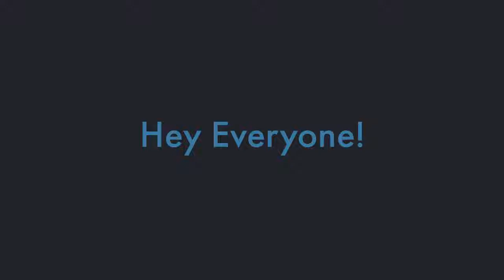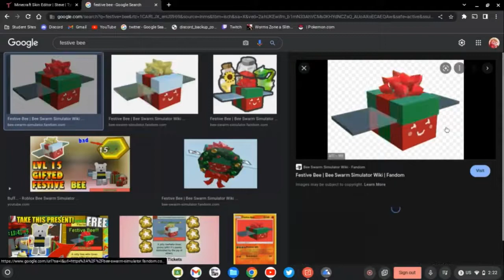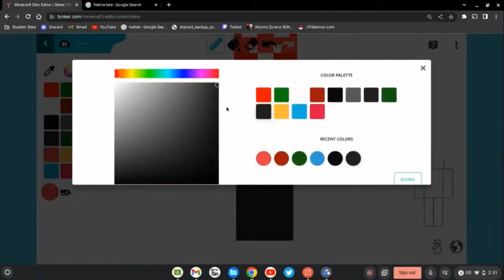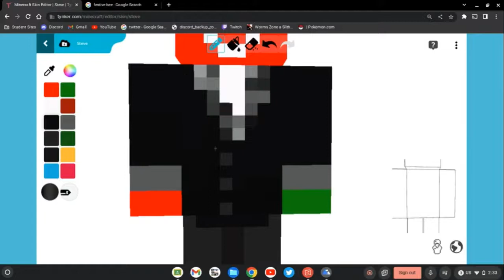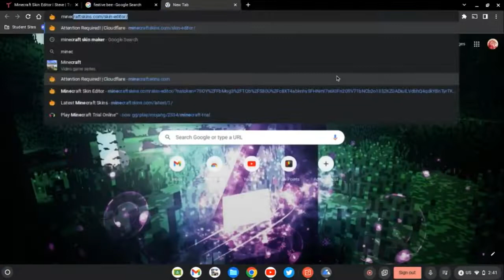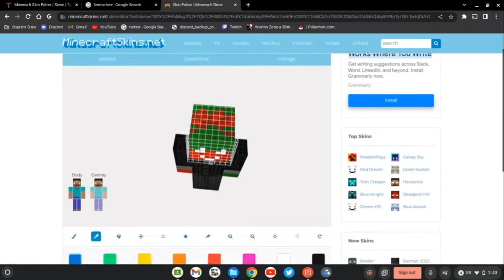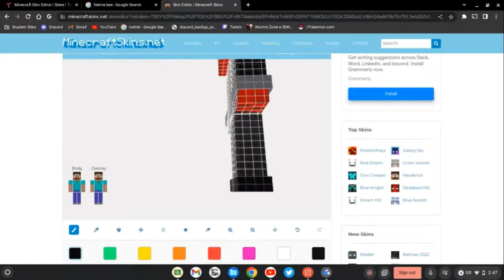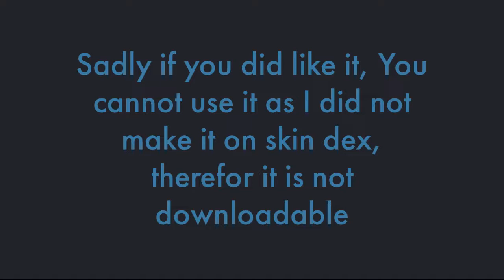Making a Custom Festive Bee Minecraft Skin!